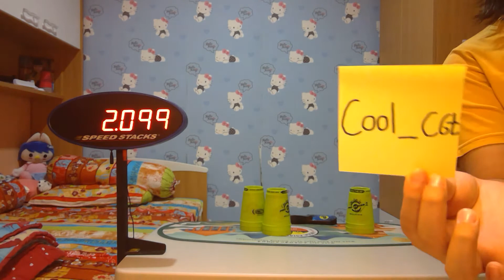3-3-3 cool_c6t